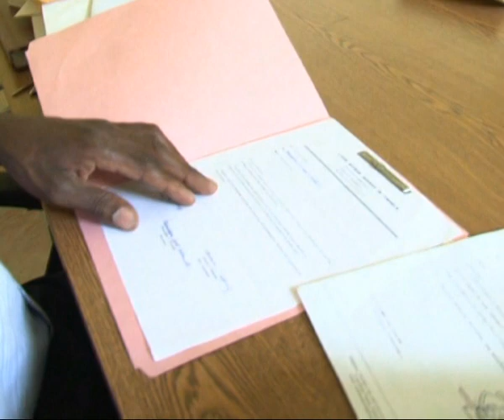MaximsNewsNetwork: HAITI - INCREASING IRRIGATION & AGRICULTURAL PRODUCTIVITY ( UN MINUSTAH)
MaximsNewsNetwork: 03 October 2010 -- UN MINUSTAH: Port-au-Prince, Haiti -- Some 15 km of irrigation canals in the Haitian Southern town of Torbeck are undergoing rehabilitation; the work is being financed by the United Nations Development Programme (UNDP), World Food Programme (WFP) and a local firm, GRAPHES, which is executing the project.

The objective is to increase the agricultural production in the area.

The irrigation system of the town of Torbeck had not been operating at full capacity. Old canals were, in some places, crumbling and filled with silt.

The pilot project to rehabilitate the canals was launched after the 12 January earthquake. It has helped provide work for about 768 people. About 50 percent of them are women displaced by the earthquake.

Their employer is the Support Group for the Economic Rehabilitation of the Haitian Family (GRAPHES), a local NGO headed by the agronomist Mimose Felix. GRAPHES intends to rehabilitate 15 km of existing irrigation canals in the town.

Thanks to the project, 36 hectares of land area will be irrigated for cultivation.

The City Council of Torbeck has authorized the initiation of these activities at six sites within the town. The mayor praised donors for their continuous support of these projects. However he said that every citizen should organize themselves in order to solve other problems faced by the municipality.

The town of Torbeck is one of the largest agricultural fields of the southern department. Once completed, the irrigation area will help farmers produce more food for the local population.

SOUNDBITE (Creole) Mimose Felix, Executive Director of GRAPHES:
"This project has several objectives:  it aims at creating jobs, as well as generating revenues. Priority is given to the masonry work by a group of young women who were trained at a masonry school for nine months. They had no jobs so they were lucky to find a place where they can practice what they just learned. The project also gives priority to farmers who use their own land"

SOUNDBITE (Creole) Jean Emilson Joseph, Chief of project at GRAPHES:
"The work is to clean out the canals that were clogged with sediment. So once cleaned, the water will be able to flow in the canals to irrigate farmers' plantations. Farmers will receive water on time. Water availability will allow the irrigation of fields and will increase agricultural production"

SOUNDBITE (Creole) Joanès Joseph Phirma, Farmer:
"At first, I invited some people out of goodwill to come and clean the canals. When the project started everybody put their hands to it. I realized that it is a good activity, it will protect the gardens, because the fields were dry and now they will receive water on time."

SOUNDBITE (Creole) Pierre Ernst Voltaire, Mayor of Torbeck:
"I sincerely believe that the project has a positive impact. First of all, it allows working parents to buy books and send their children to school. Besides that, it also cleans the canals. However, we do not always find NGOs to finance ditching or cleaning activities. But when we clean the canals used to irrigate our own land, I find it strange that it is always the foreigners who do the job instead of us."

. ( UNITED NATIONS STABILIZATION MISSION IN HAITI: UN MINUSTAH ) .